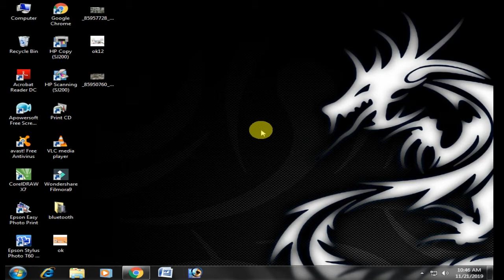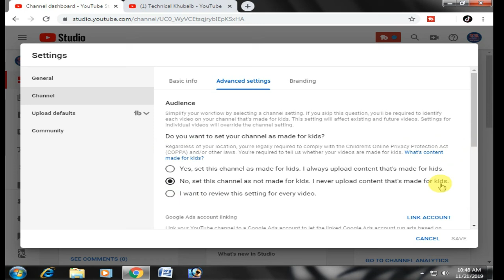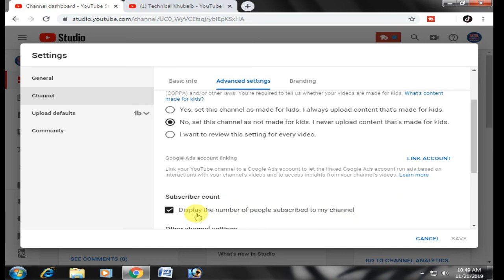How to hide Subscribers on YouTube beta Studio | Benifites of Hide Subscribers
Cover Topic :-
Hide
To
How